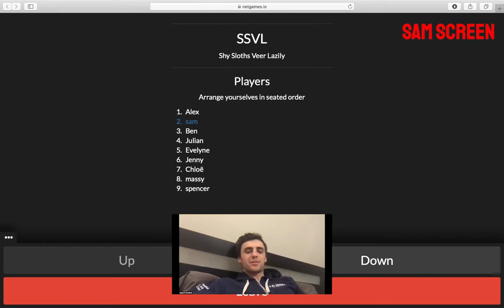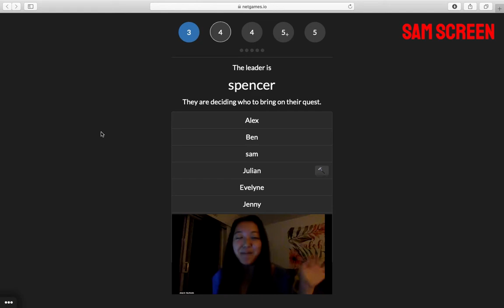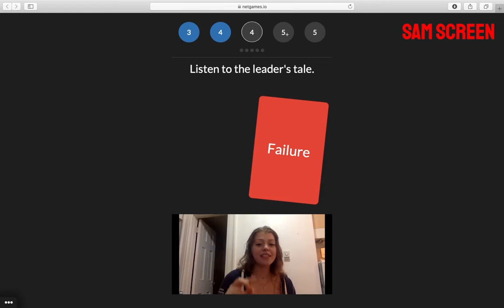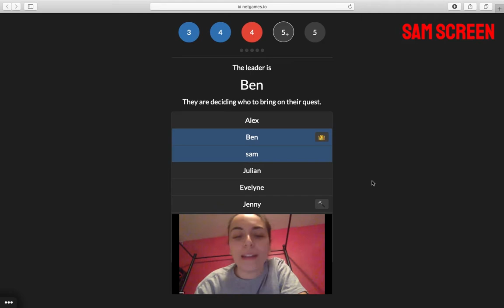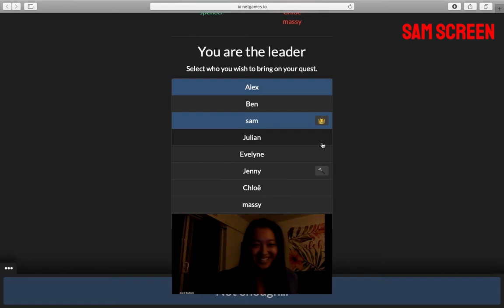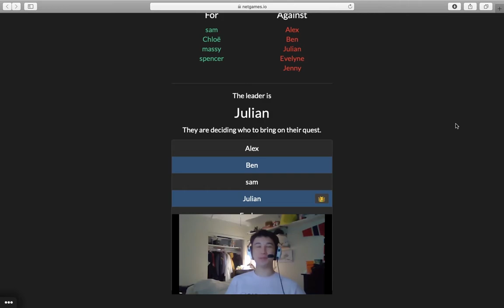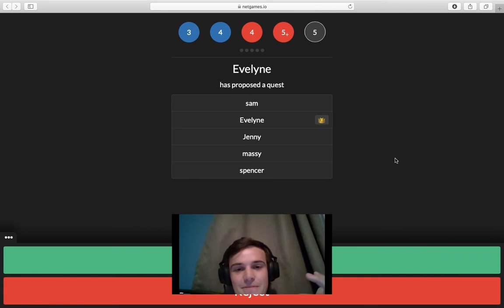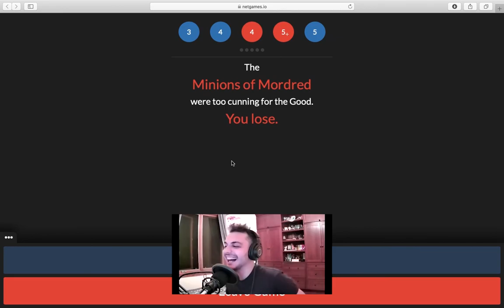Play with Us : Avalon Online | McGill Engineering Frosh